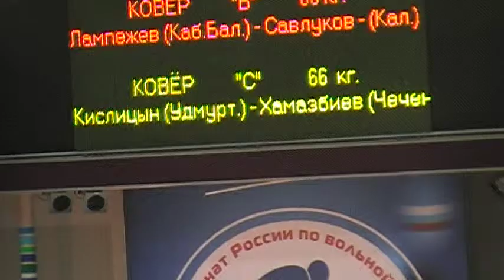66 kg r1 Kislittsin vs Khamazbiev